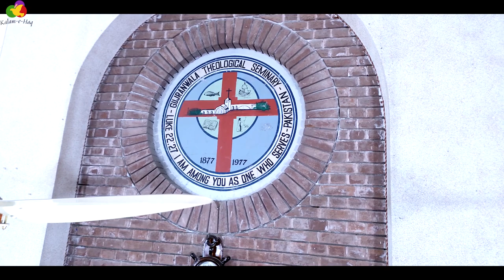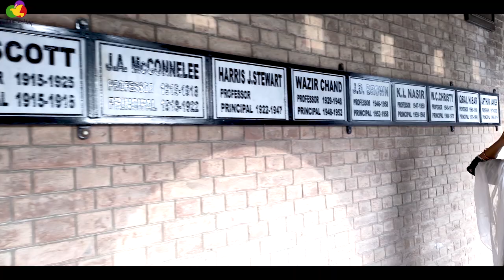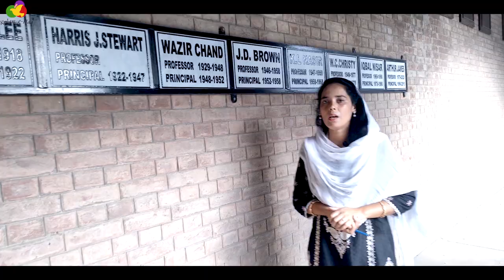Gujranwala Theological Seminary | Miss Raana Farukh | Vlog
About this Video:
Project name: Discover Pakistan
Vlogger: Miss Raana Farukh
Place: Gujranwala Theological Seminary in Pakistan
Captured By: Danish Roy

History:
The seminary was established in Sialkot in 1877 as an institution of the Synod of the United Presbyterian Church of North America. It was in 1912 that it moved to its present location in Gujranwala.
Negotiations were conducted between 1946 and 1953 for a United Theological Institution, establishing a United Board of Directors in 1954.
The seminary became a registered institution under the Societies Registration Act in 1959.
The following buildings were added to the original central complex of classrooms, chapel, library, and offices completed in 1958:
The Hoyt Smith Hostel for Bachelors (1961)
The Christy Quarters (1976) and Wazir Chand Memorial Flats (1983), for married students
The Women's Hostel and Staff Residence (1996)
Additional married students' quarters have been added over the years along the southern perimeter of the campus.